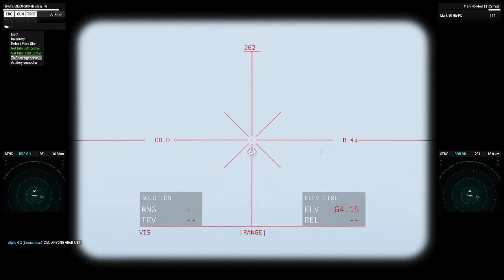Boats | Arma 3 NAVY Mission #2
Just boats